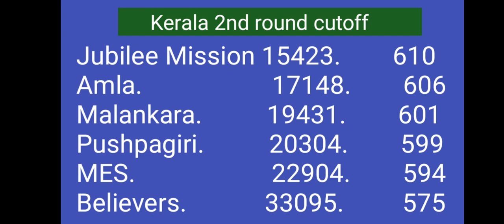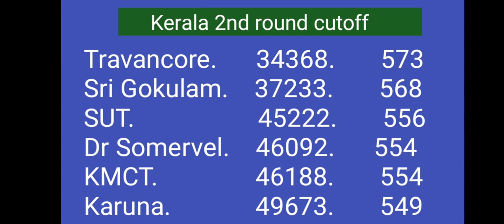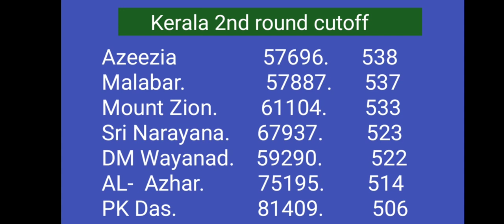Kerala second round result published !! College wise cutoff